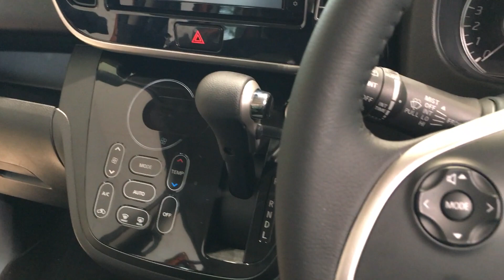日産 デイズルークス 内装 Nissan Dayz ROOX Interior